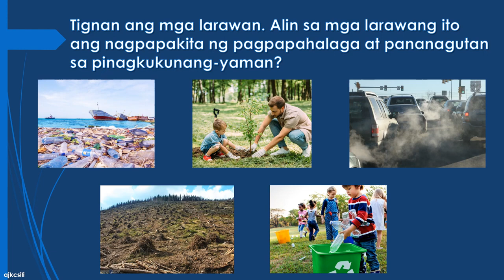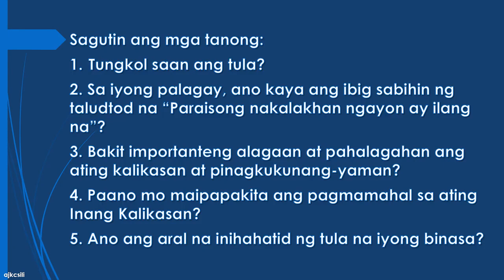Grade 6 ESP Q3 W3 Kalikasang Handog, Pahahalagahan at Pananagutan Ko